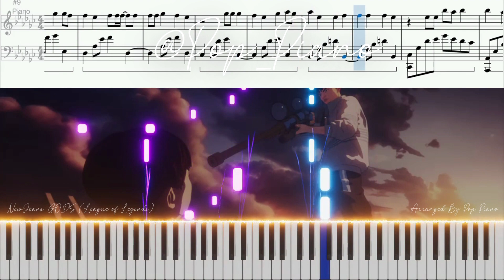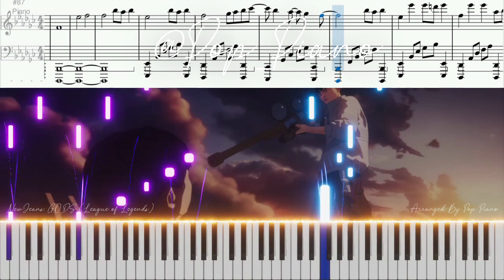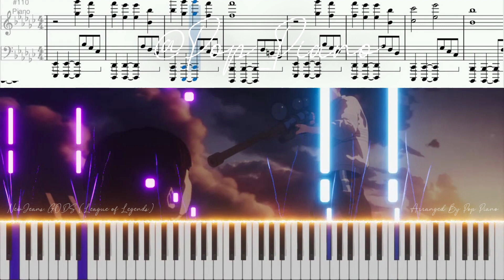NewJeans (뉴진스) GODS [Worlds 2023 Anthem - League of Legends] PIANO TUTORIAL (피아노 튜토리얼)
Instrumental
Cover
Piano
Official
MV
Tutorial
Collection